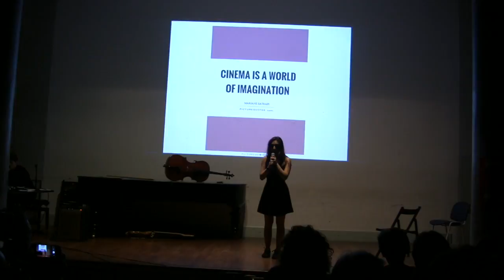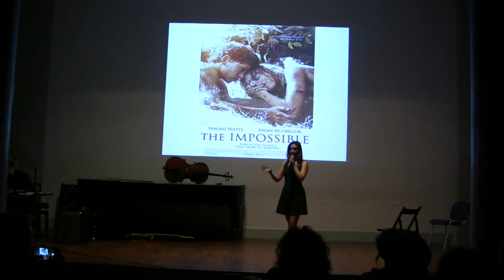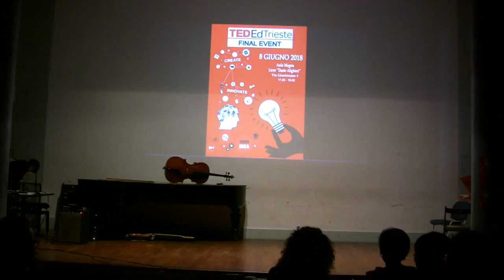Cinema is a world of imagination | Ambra Rossi | ISIS CARDUCCI-DANTE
Cinema has been a source of feelings and emotions in Ambra's life, especially after her encounter with.

Ambra is a passionate student who wants to share her love for cinema and let her public know about her experience.